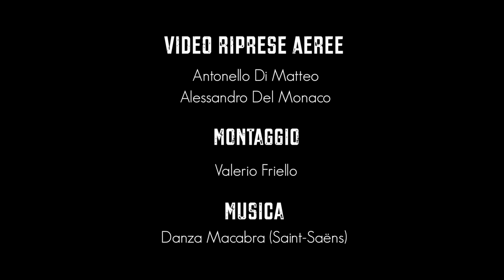I luoghi del Tratturo Magno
Come il filo di una collana, il tratturo tiene insieme le perle del Paesaggio Abruzzese.
Un percorso dell'anima attraverso le bellezze della nostra Regione.
Bellezze naturali, artistiche, storiche, che in comune hanno un ideale cammino, a cui fanno da sfondo, il cammino della transumanza,  che affonda le sue radici nella storia di questi luoghi.